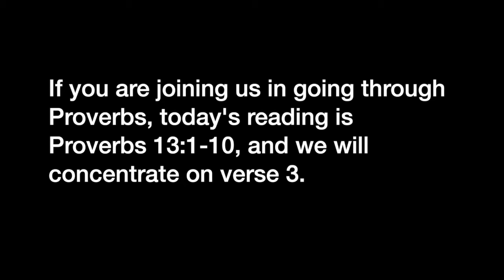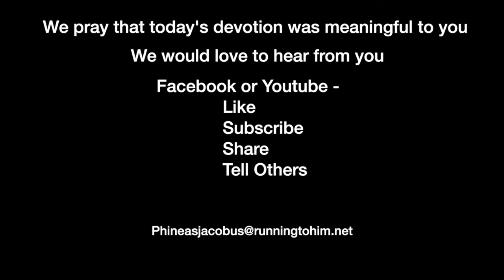Devotion 12-24-2020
It is better to say nothing and be called wise then talk and be proved a fool.

If you are joining us in going through Proverbs, today's reading is Proverbs 13:1-10, and we will concentrate on verse 3.

Proverbs 13:3 (NASB95) — 3 The one who guards his mouth preserves his life; The one who opens wide his lips comes to ruin.

I’ve taken a little bit of poetic license with the title of the devotion today, but I think it points out exactly what Solomon was suggesting. A little later in proverbs (17:28) Solomon repeats this admonition.

There is no clear evidence as to who first said, “Better to remain silent and be thought a fool than to speak and to remove all doubt.” It has been attributed to Abraham Lincoln, Mark Twain, and others. It certainly is true, especially today. My Grandfather used to say about me, “Blanchard’s tongue hangs in the middle and wags on both sides.” I was constantly talking.

There are a number of times when we as Christians need to keep our mouths shut rather than to speak up and stir trouble. Facebook gives many the opportunity to show people’s lack of intelligence or the ability to say just the wrong thing at the wrong time and be rebuked by thousands.

Each Thanksgiving and Christmas news articles appear giving advice on what subjects to bring up and what subjects should remain under cover at family meetings. The truth is that many subjects should remain silent at church as well.

It is never wrong to speak truthfully, but timing is important. When addressing something which the Bible, or Church throughout its history has made clear, a person can be confident that what is said is truthful. But there are times that a specific truthful thought does not need to be expressed.

When you are unable to clearly state your position and then respectfully listen to another’s position, it is not the time to express your opinion. This holds true in all circumstances. While you might be satisfied with what you say, the other person may not appreciate his or her not being able to respond.

The Hebrew word which is translated in this verse as “guard” means to blockade your mouth. The picture is of a city which purposely cuts itself off for protection from the enemy. When we guard our mouths, we are protecting ourselves from saying something inappropriate or foolish. The Germans have a saying, “put your mind in gear prior to your tongue starting to wag.” The Greeks might say, “keep your mind.”

We need to protect our mouths by carefully thinking what, when, and why we are going to say something. We don’t want to prove ourselves as fools.